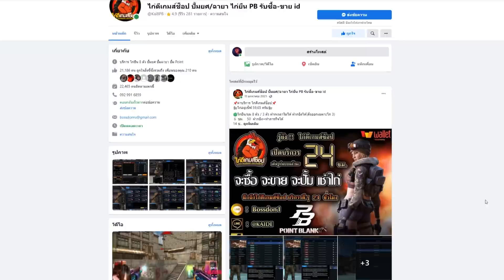[PB] เติมงบแค่20บาท ได้เลือด142!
ตัวละคร HP 142 งบแค่ 20 บาท เป็นไปได้ยังไง!

My PC

CPU : Ryzen 7 5800X
GPU : RTX 3060 Aorus elite
Ram : 16 GB DDR4 bus 3200 Nox RGB
MB : Aorus b450 elite
SSD M.2 Black : 500 GB
HDD : 500 GB
Keyboard : Ultra nubwo X23
Headphone : Razer kraken v3
Mouse : Razer deathadder v2
Monitor : ACER VG252QXbmiipx (IPS 240Hz G-SYNC) 24.5 inch
Microphone : Hyperx Quadcast S
Wabcam : C922 Pro